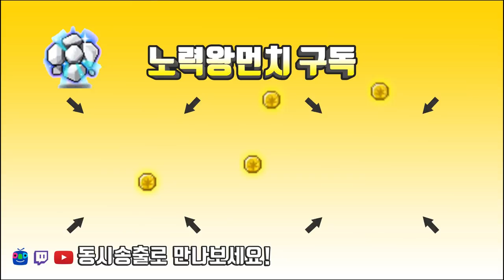금단의 타일런트 스타포스 ( 5성을 3개 사고 시작!! )[메이플스토리 먼치]